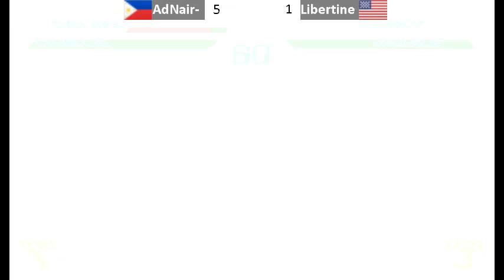X-men vs Street Fighter - AdNair-(PH) vs Libertine(US)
X-men vs StreetFighter "Fightcade 2"
Casual Match
p1 - AdNair-(Philippines}
p2 - Libertine(USA)